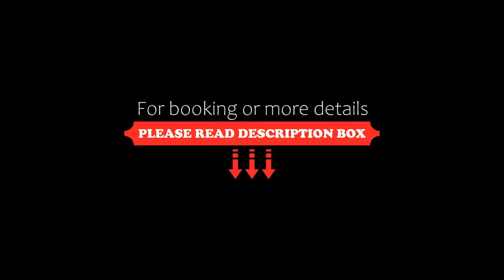Clonmel Park Hotel, Clonmel, Ireland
About Property:
Located 5 minutes' drive from Clonmel, this modern hotel features chic, practical and cosy guest rooms with 4-star hotel facilities.
Clonmel Park has conference and banqueting facilities for up to 500 people, and ample free parking. The retail park and shops are just a stroll away.
Property Type: Hotel
Address: Cahir Road Roundabout, Clonmel, Ireland
Searching For
1. Clonmel Park Hotel - Clonmel - Ireland
2. Clonmel Park Hotel - Clonmel - Ireland Address
3. Clonmel Park Hotel - Clonmel - Ireland Rooms
4. Clonmel Park Hotel - Clonmel - Ireland Amenities
5. Clonmel Park Hotel - Clonmel - Ireland Offers and Deals
Audio Credit:
Track Title: Blank Slate
Artist: VYEN